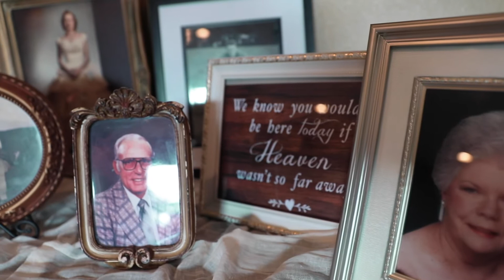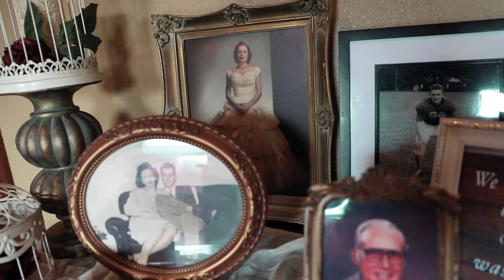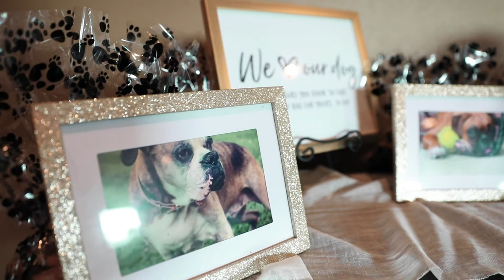Jen + Graham Wedding Video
Hair/Makeup: Kicklighter Beauty and D2Co